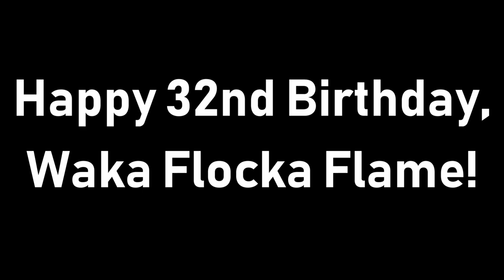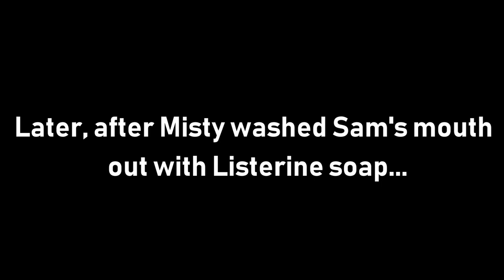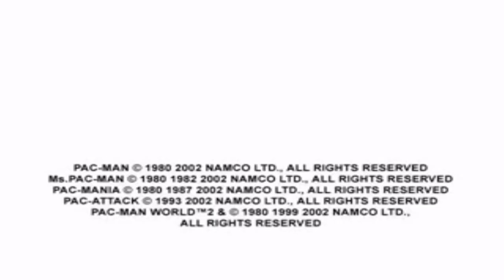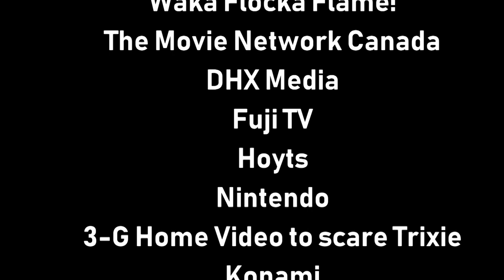[#866] GameCube Intro Bloopers Episode 34: Waka Flocka Flame's Birthday Party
Requested by Sailor Moon Rie Twilight Sunset Fan Media OMNI

DESCRIPTION: Waka Flocka Flame is turning 32 and he is getting birthday presents.

BLOOPERS INCLUDED:
- Happy 32nd Birthday Waka Flocka Flame!
- The Movie Network (Canada)
- DHX Media
- Fuji TV
- Hoyts (originally meant to be Hoyu, but I added in Hoyts instead)
- Nintendo
- 3-G Home Video to scare Trixie Lulamoon
- Konami
- TBS (US)
- Capcom
- Namco
- Demon 20th Century Fox to scare Princess Luna